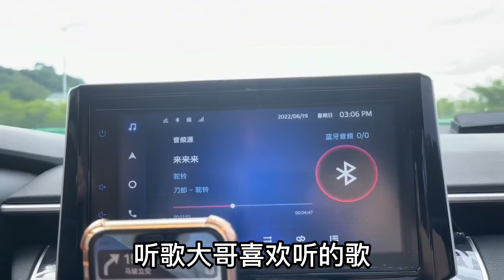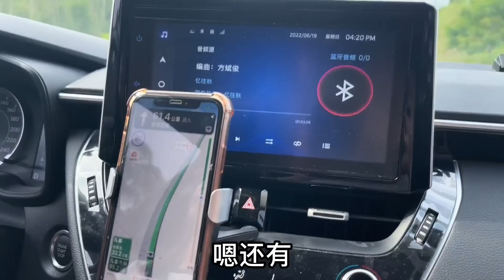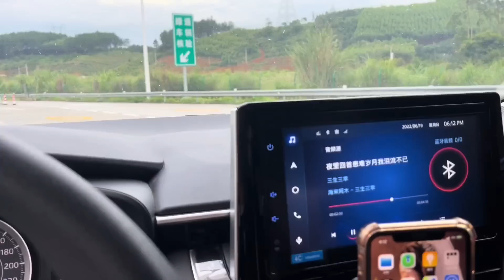小何带着花来看源源猪妹妹，见到两个小朋友很开心，拿了荔枝来给他们分【小何妈妈和猪妹妹】